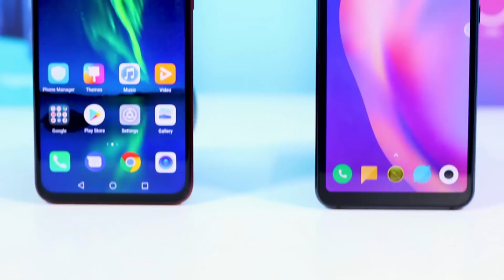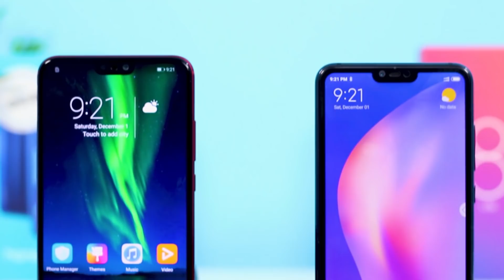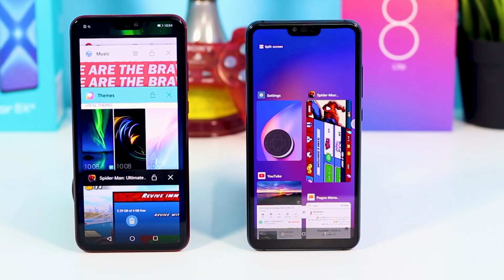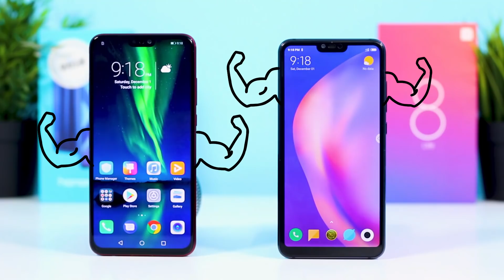اونر تتحدي شاومي Honor 8x VS Mi8 Lite I 🔥💪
مقارنة شاومي مي8 لايت ضد اونر 8اكس
المقارنة ده هنوضح فيها اداء كاميرات شاومي مي8 لايت - اونر 8 اكس وكمان اداء الجهازين في الالعاب وتجربة البطارية للجهازين وهنعرفك مين فيهم يستاهل انك تشتريه 😁

لينك تاتش ستور.. لمتابعة اخر عروض واسعار الموبيلات

متنسوش تتابعوني هنا كمان كواليس التصوير واسئلة واجوبة مباشر 😍
◄ حسابات محمد طايل..